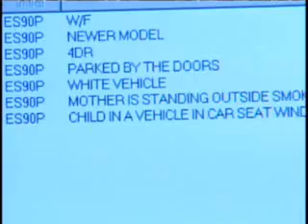Police Crack Down on Alcohol Parties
The police crackdown on underage parties is spreading across the state.  More cities are passing what's known as the "social host ordinance" to punish people who provide alcohol to minors.  Eyewitness News 5's Jordan Williams takes a closer look.